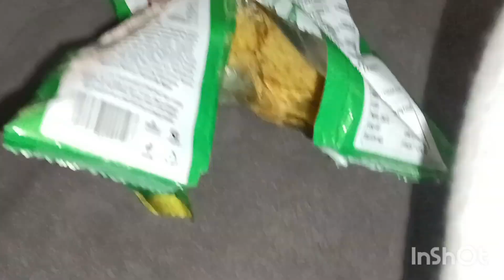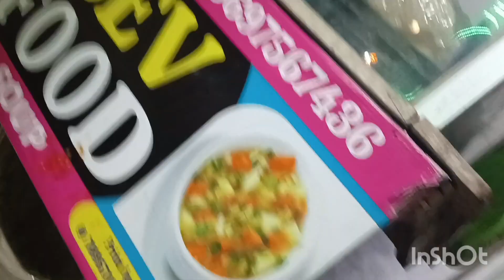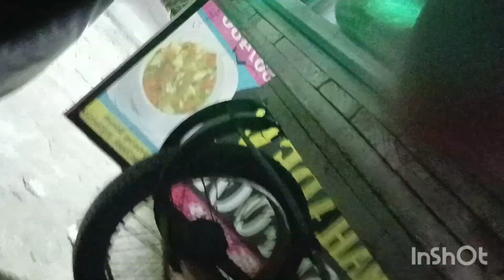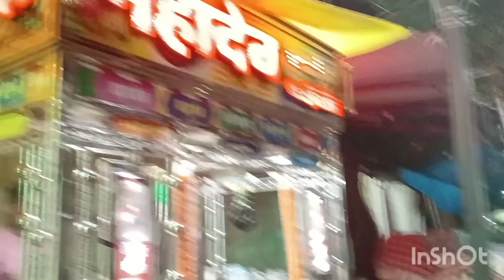A day without parents 🙌 || Ramnavmi 👍 || # parents vlogs || Vrinda vlogs ❣️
Hey guys welcome to the description 👋.

Make sure to watch the video till the end 🔚

Byy guysssss ☺️